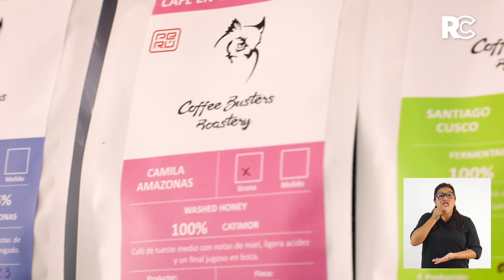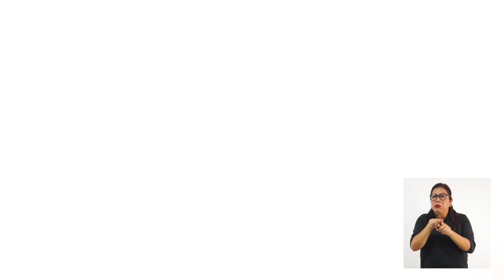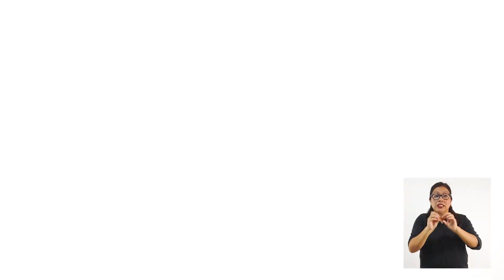Reportaje Conadis | Ep. 136: Inclusión con Aroma a Café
Un propósito que trasciende el trabajo. 🔝 Cuando estamos convencidos de que la discapacidad no es incapacidad, podemos abrir oportunidades que ayudan a construir una sociedad para todas y todos. 🙌 Coffee Busters Roastery apuesta por la inclusión. ☕ conozcamos su historia en el episodio 136 de ReportajeConadis .